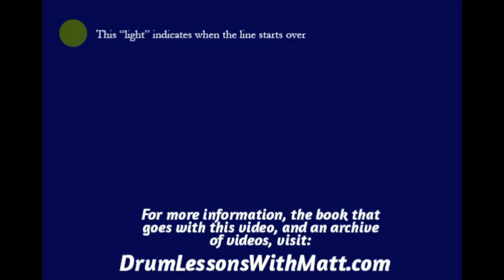Hi Hat, Snare and Bass Page 5, Line 4, 120bpm